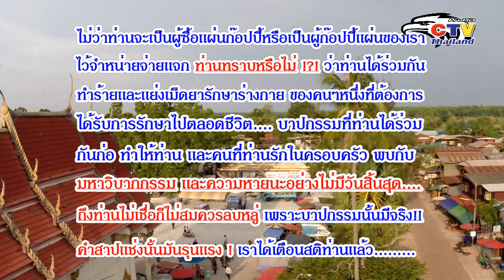บุญบั้งไฟ บ้านธาตุ อ.เพ็ญ ประจำปี 2557 ฉบับย่อ1